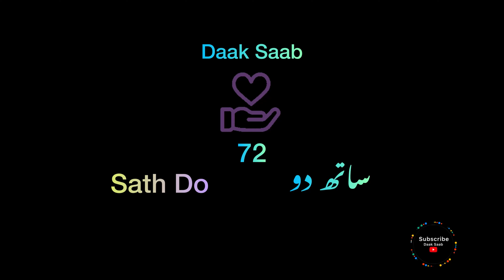Bahria Town Karachi | Sath Do 🤝ساتھ دو